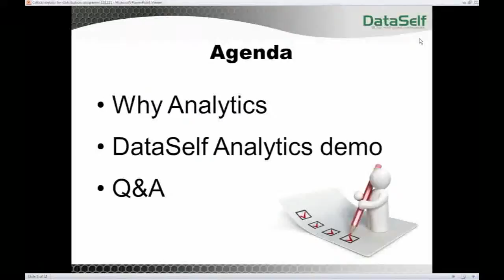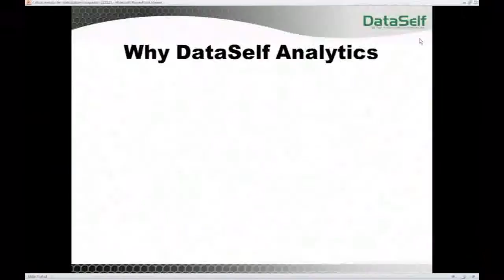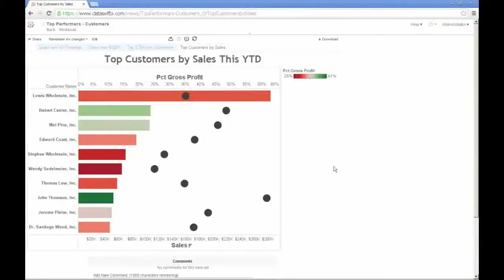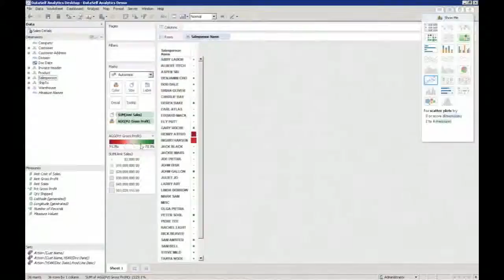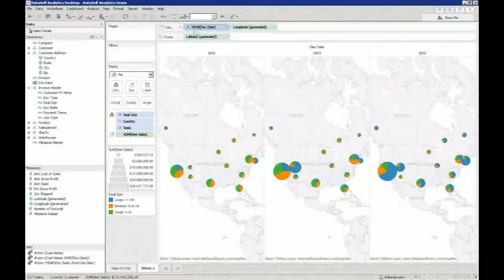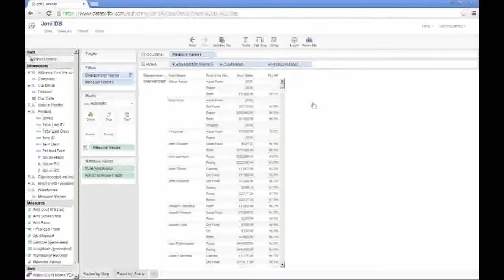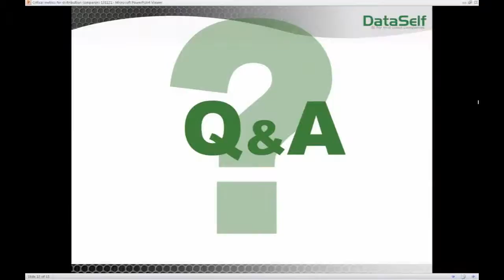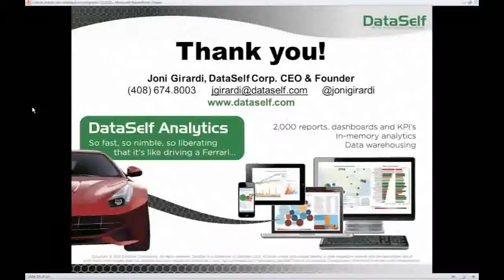Critical Metrics for distribution companies webinar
As a distributor, the challenges you face on a daily basis are complex and ever-evolving. For instance, how do you identify those clients and products that are having the most direct impact on sales and profitability? More importantly, can you maximize the flow of orders across your organization and improve forecasts to prevent inventory fluctuations? Is your pricing strategy effective?

Identifying and tracking these KPIs (Key Performance Indicators) requires time and effort that you may not have, yet must be spent in order to better understand your business, make informed decisions, and improve your bottom line.

Check out this webinar if you want to learn how DataSelf has helped distribution companies like yours, by providing a time-saving, easy to use analytics and reporting platform that includes over 2,000 ready-to-go KPI reports.

About DataSelf:

DataSelf Analytics is an enterprise-level analytics platform designed for every business intelligence user. It’s self-service BI at an SMB price. We start with the best technology, such as Tableau for data discovery and visualization, DataSelf’s own data warehouse, and Microsoft BI for the back-end. Then we simplify where necessary, and we amplify by integrating everything and adding our 5000-plus out-of-the-box templates for reports, dashboards, and KPIs.

DataSelf has preconfigured solutions for system such as Acumatica, Epicor, Everest Software, Infor CRM (SalesLogix), Microsoft Dynamics 365, Microsoft Dynamics AX, Microsoft Dynamics CRM, Microsoft Dynamics GP, Microsoft Dynamics NAV, Microsoft Dynamics SL, NetSuite, Sage 100 (MAS 90 / MAS 200), Sage 300 (Accpac), Sage 500 (MAS 500), Sage CRM, Sage Pro, Sage X3, Salesforce, SAP Business One, Syspro, SugarCRM, xTuple, and other systems.